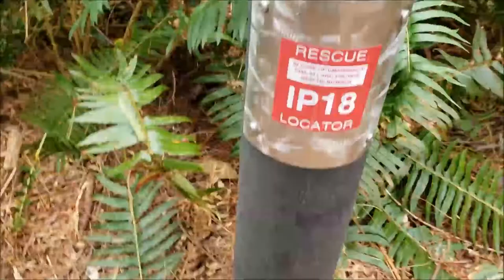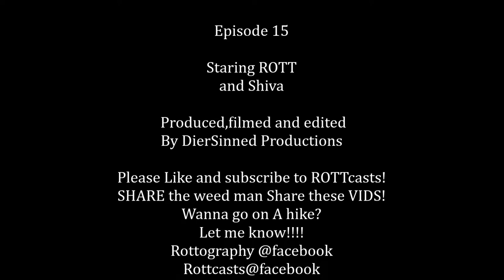Highking with Rott EP. 15: Tripping on a leash ,Yelping Shiva ugly ROTT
A quick hike through the woods of Illahee Preserve.
Shiva finally gets me.
talk a bit about the suckiness of R.A.

If You have R.A or any other of the fun simular banes that twist us..let me know.
We can talk.
ROTT